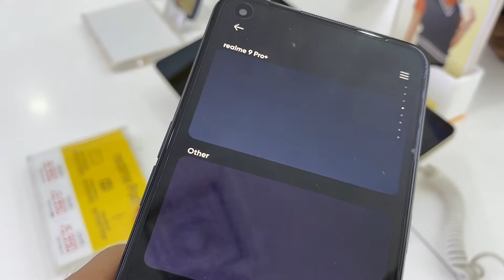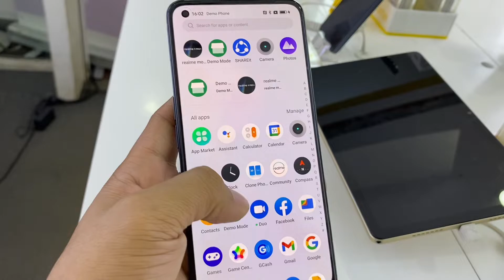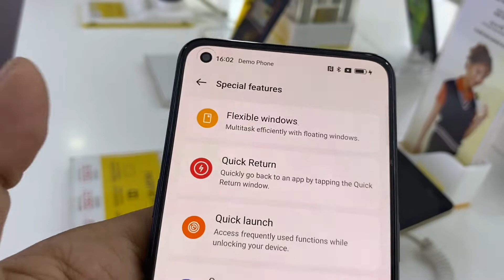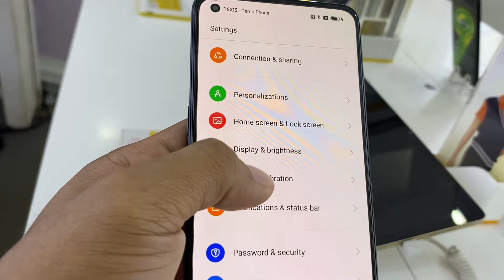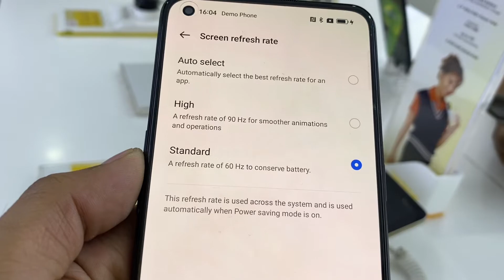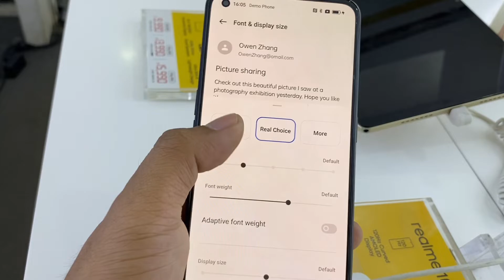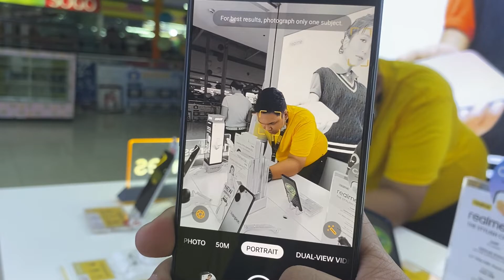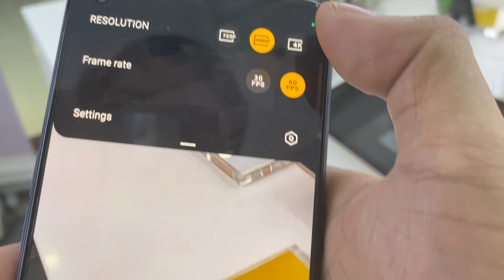ITO PARIN ANG THE BEST PAGDATING SA CAMERA 📸 realme 9 pro plus